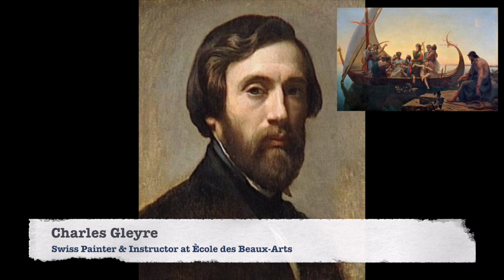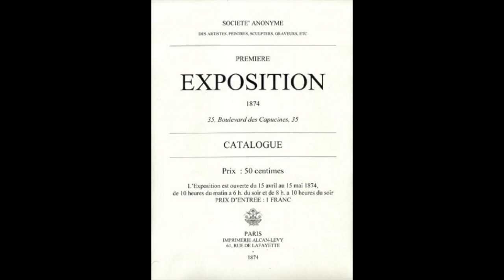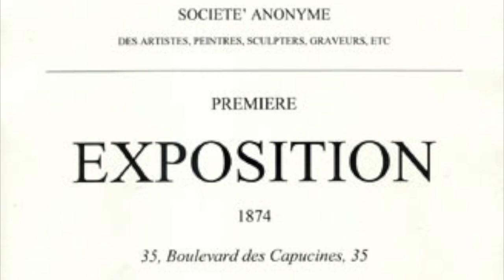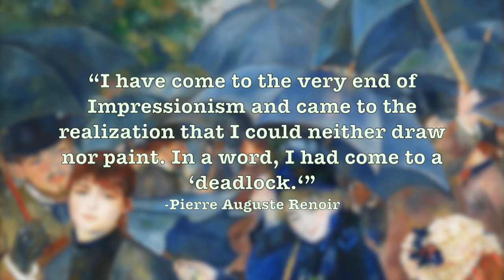Pierre Auguste Renoir | Art 101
An artist with a very large influence on his time and beyond was Impressionist painter, Pierre Auguste Renoir. Mr. Burgher will provide insights into some of his major works and his life. Enjoy.

0:00 - Welcome Scholars
1:03 - Introduction of Renoir
1:27 - Early Years
3:00 - Art Successes
5:16 - Impressionism
8:24 - Luncheon of the Boating Party
10:43 - Physical Obstacles
11:38 - Inspirational Artist
12:46 - The Louvre & Legacy
13:37 - End Credits

✉️🐌📨 Snail Mail 📨🐌✉️
Mr. Burgher